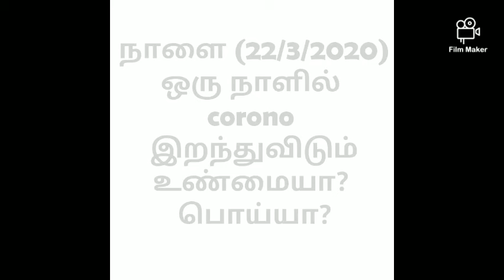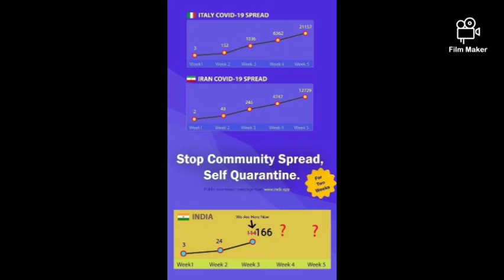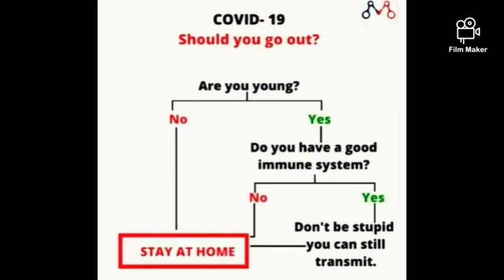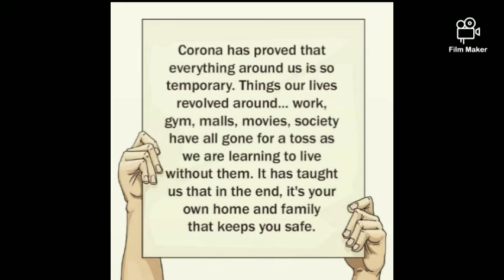ஒரு நாளில் corona வைரஸ் இறப்பு, உண்மையா? பொய்யா?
The intention and reason behind indian prime minister narendra modi's curfew. People must isolate themselves for a certain period to spread the virus to others or to get infected by the disease from others.
People must be aware of the situation and experts from whole world say isolation is the only way